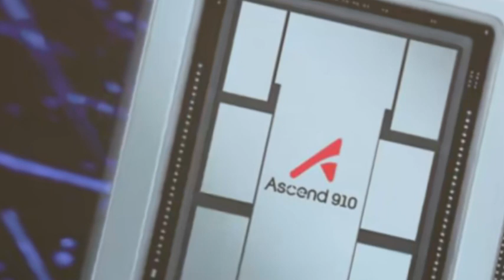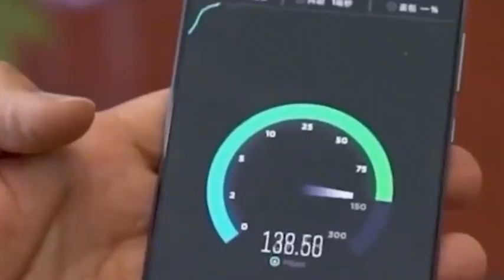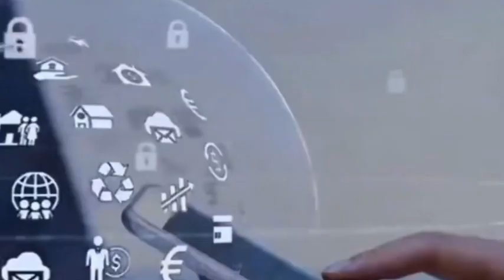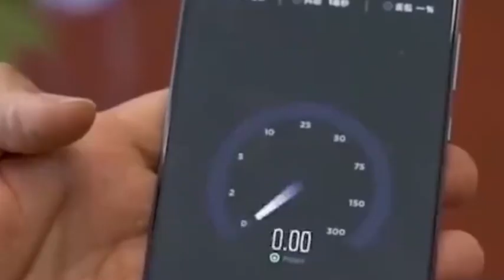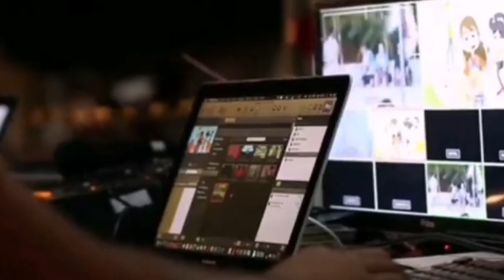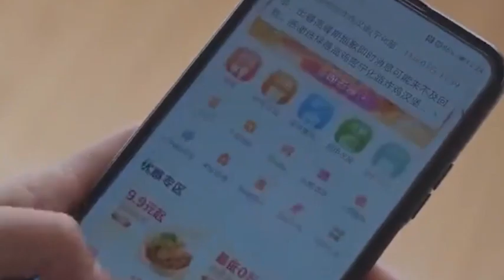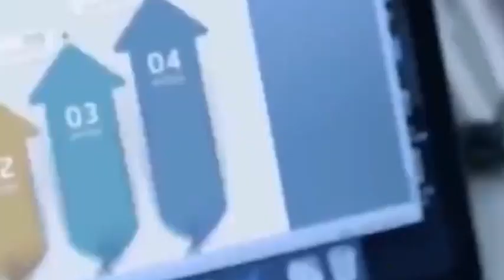How China's AI Outsmarted U.S. Chip Bans? The $17B Nvidia Crisis & Huawei's Rise!